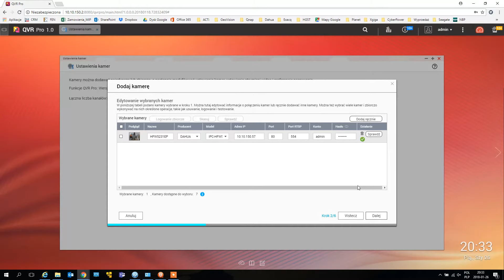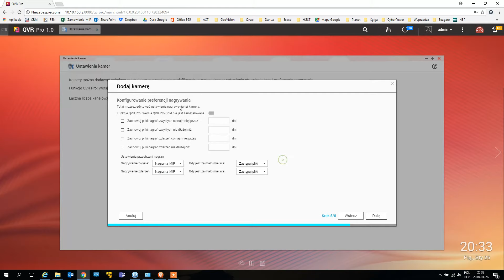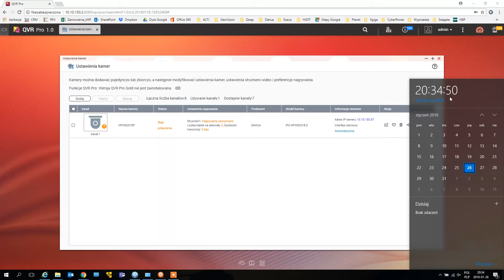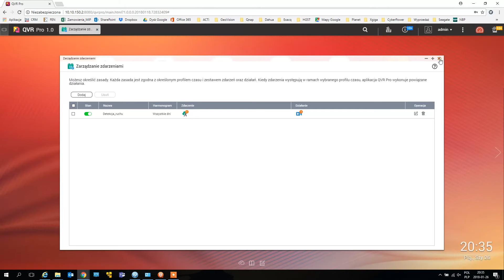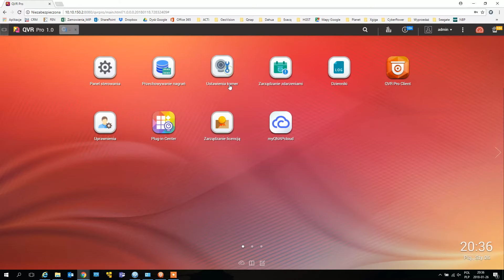QNAP QVR Pro 1.0 - Pierwsze wrażenia - Jak dodać kamerę (Dahua)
Autor nagrania: Łukasz Skibiński

FEN z Poznania to wyspecjalizowany dystrybutor IT, który zawsze wspiera swoich partnerów handlowych swoją wiedzą techniczną, dzięki wykwalifikowanemu zespołowi inżynierów.

Chcesz poznać nas lepiej? Sprawdź nasze Story